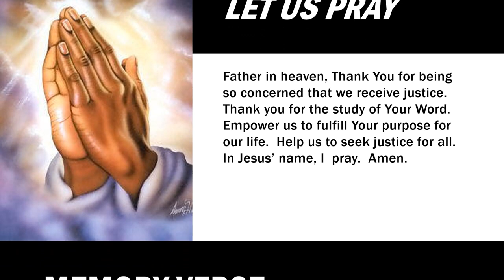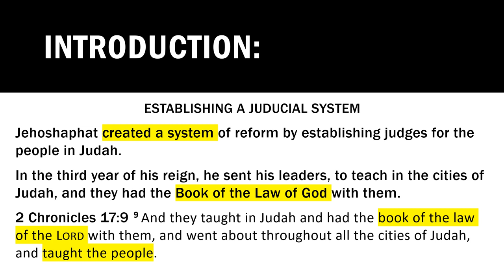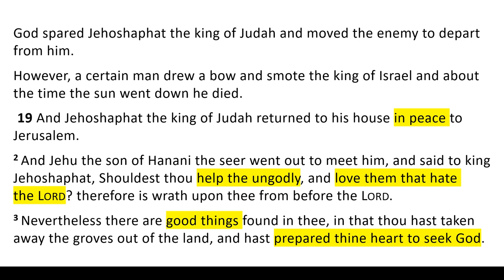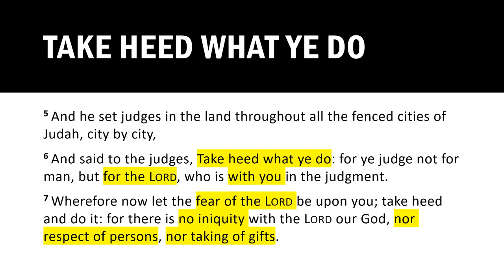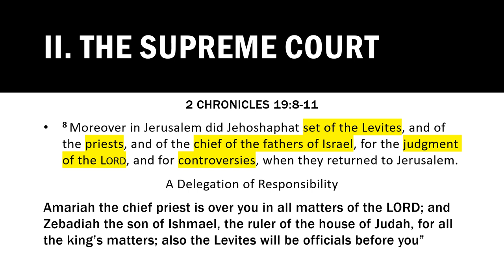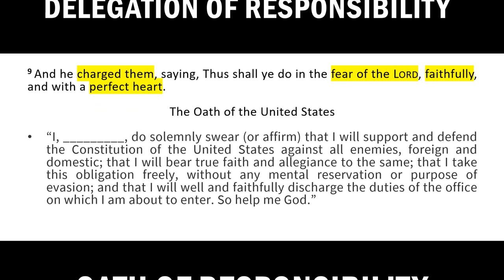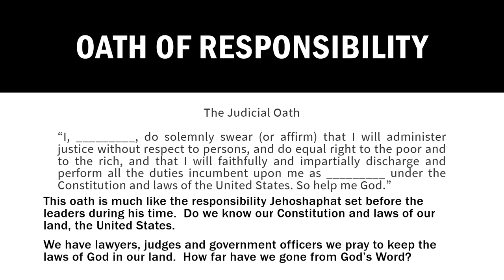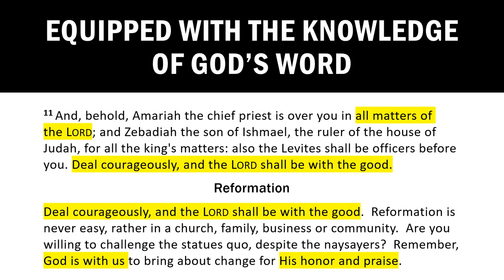JOHOSHAPHAT MAKES JUDIAL REFORMS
Bible Basis: 2 Chronicles 19:4-11